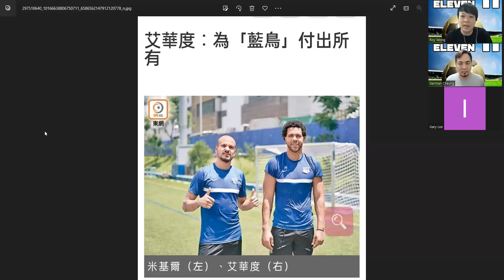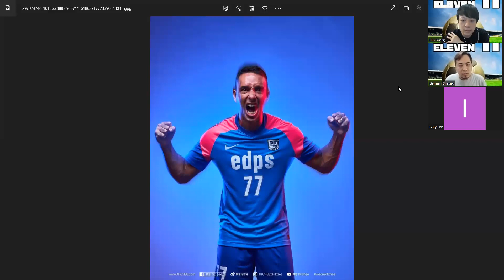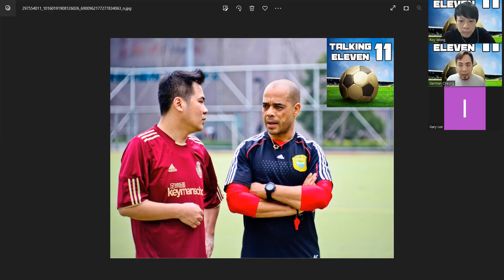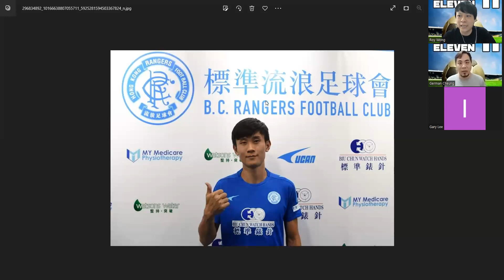「拾壹的說話」ep20. 港超愛回家! German師父安尼頓鳥倦知還、林學曦想再闖高峰、艾華度與費蘭度命運各異